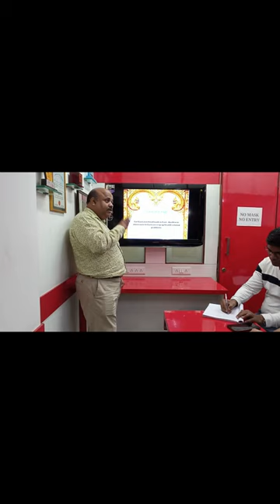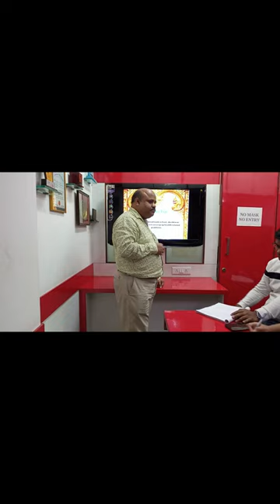VaastuLecture 004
After Compliments,

Autonomous Professional Diploma Courses Offered :

Department of Interior Design & Space Management:

3 Years Professional Diploma in Interior Designing & Space Management
3 Years in 1 Year Professional Diploma in Interior Designing & Space Management (FAST TRACK)
2 Years Advance Diploma in Interior Designing & Decoration.
1 Year Diploma in Interior Designing.
3 Years Bachelor of Science (B. Sc.) Interior Design – UGC Approved & Recognised by Govt. of India

Department of Fashion Design & Apparel Management:

3 Years Professional Diploma in Fashion Designing & Apparel Management
3 Years in 1 Year Professional Diploma in Fashion Designing & Apparel Management (FAST TRACK)
2 Years Advance Diploma in Fashion Designing & Technology.
1 Year Diploma in Fashion Designing.
3 Years Bachelor of Art (B. A.) Fashion Design – UGC Approved & Recognised by Govt. of India

Department of Fashion Tailoring & Garment Construction:

6 Months Diploma in Fashion Tailoring
6 Months Advance Diploma in Garment Construction